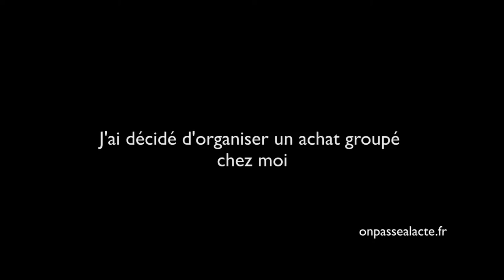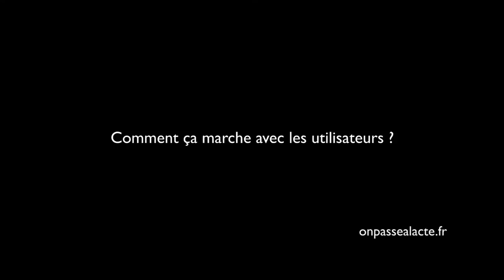Thierry Deiller a créé un groupement d'achat chez lui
Suite à la fermeture de l'épicerie de son quartier, Thierry a décidé de s'organiser pour continuer à faire ses courses près de chez lui.

Il a répertorié les producteurs des alentours pour créer une liste de 200 références (du sec au frais) qu'il a partagé sur sa commune.

Résultat : il a créé une offre, non contrainte (achète qui veut) de 200 produits locaux, de bonne qualité achetés en direct des producteurs.